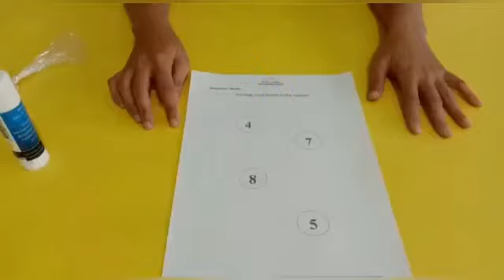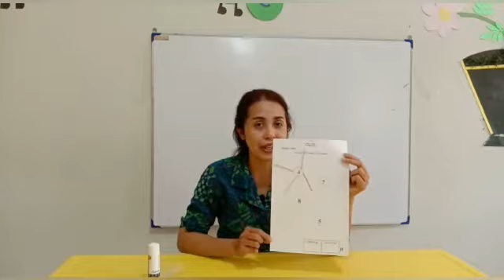Math - Sticking Stick based on the Number By Ms Santi (Page 15)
Happy watching kids :)